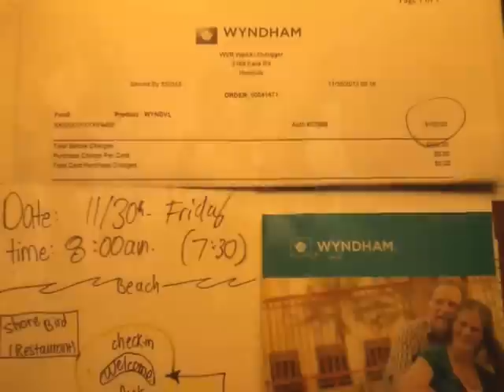Lloyd's Trip to Waikiki 2012